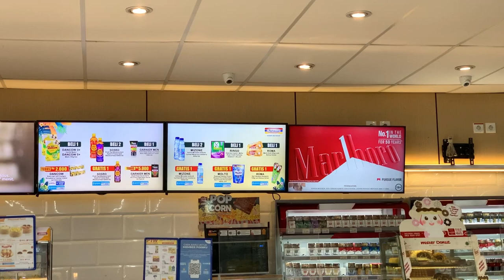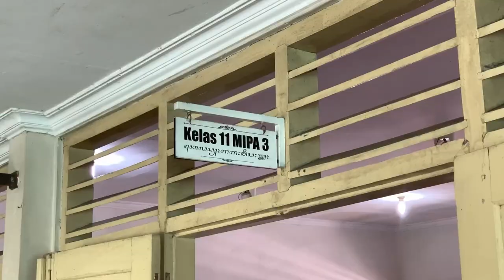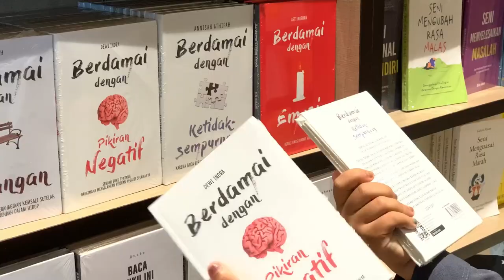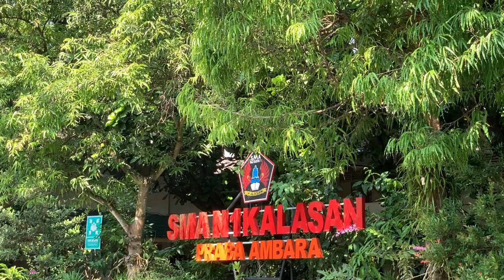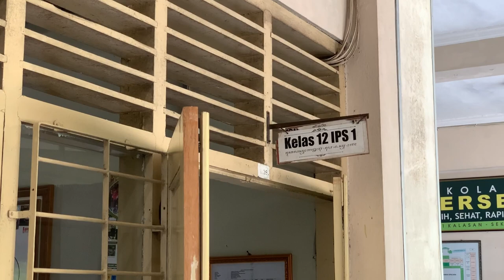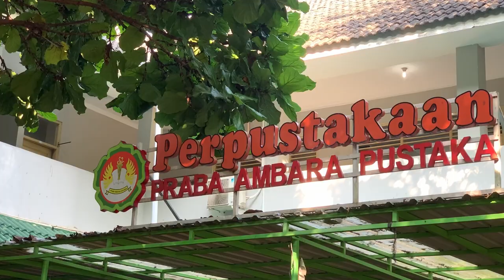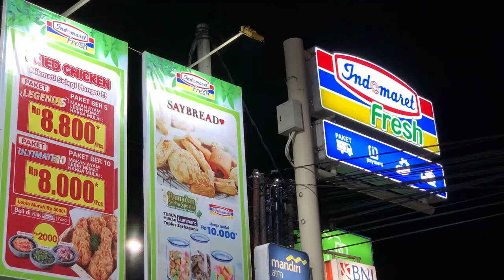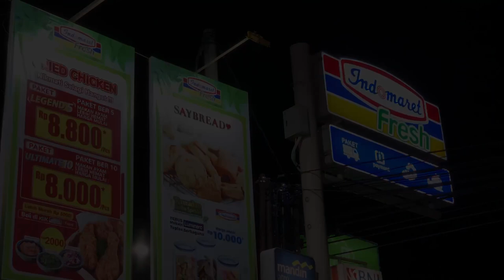Putra (2023) | Short Movie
Bita seorang siswi pindahan dari Kota Bandung bertemu dengan Putra siswa dari SMA Praba Amabara. Bita mulai jatuh hati dengan Putra dan berharap Putra membalas perasaannya.

Sebuah film pendek yang ditulis oleh Naufal Dzakitya Putra, terinspirasi dari film "Dilan 1990". Dibuat untuk memenuhi tugas Bahasa Indonesia, materi Bab Drama

WRITTEN BY: Naufal Dzakitya Putra

CO-WRITTEN BY:
Alifia Nirbita, Rafli Andrian

CASTING BY:
Naufal Dzakitya Putra as Putra
Alifia Nirbita as Bita
Andini Dwi Maylani as Lani
Rafli Andrian as Adry
Febri Ariyanto as Riyan
Salsabila Aulia as Lia
Hafshoh Istiqamah as Titi

EDITED BY: Naufal Dzakitya Putra

CAMERA OPERATOR: Naufal Dzakitya Putra

CO-CAMERA OPERATOR: Rafli Andrian, Febri Ariyanto

PRODUCED BY:
Naufal Dzakitya Putra

CO-PRODUCED BY:
Alifia Nirbita, Rafli Andrian, Andini Dwi Maylani

Thieving Thimbles - Lennon Hutton Little Boat - Alan Carlson, Green Hopefully, Carefully - Indigo Days Catch Me - Ritchie Everett Sophisticated Chitchat - Trabant 33
Incidental Encounter - Arthur Benson
A Sweet Embrace - Jon Björk

SPECIAL THANKS:
Apple
Samsung
Point Coffee
Gramedia
Es Coklat Impian
Seluruh teman XI MIPA 3